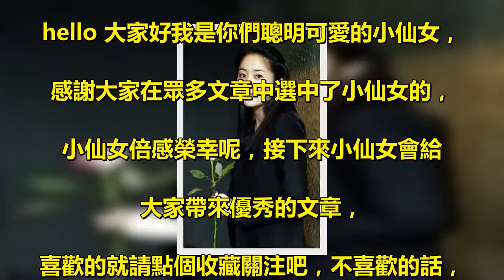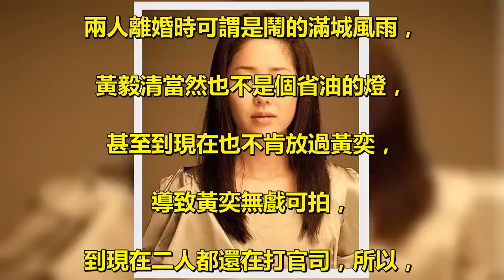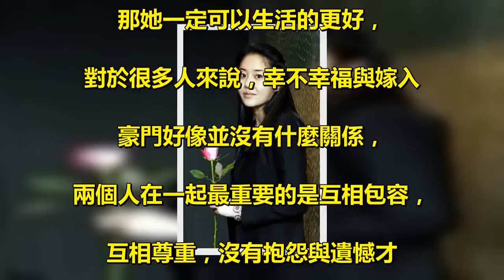娛樂圈又一女星宣布離婚，放棄孩子撫養權，索要15億分手費？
hello 大家好我是你們聰明可愛的小仙女，. 感謝大家在眾多文章中選中了小仙女的，. 小仙女倍感榮幸呢，接下來小仙女會給. 大家帶來優秀的文章，. 喜歡的就請點個收藏關注吧，不喜歡的話，. 小仙女也會儘量寫出讓大家喜歡的文章呢！ . 近日，娛樂圈又一女星宣布離婚，. 據說要了15億的分手費，. 並放棄了孩子的撫養費，. 其實15億對我們普通人來說，. 是一筆天文數字，但對於富豪來. 說真的不算什麼。在娛樂圈中，. 明星嫁給富豪已經不是什麼新鮮事了，. 甚至有人認為，明星只是一個身份，. 只是嫁入富豪的墊腳石，. 只要是嫁入豪門，便可以衣食無憂。 . 現在嫁入豪門的女星也是多到數不清，. 但是又有幾個是幸福的呢，. 不幸福的那些人，離婚就是唯一的選擇，. 就像黃奕，大家都知道吧，. 嫁給了豪門闊少黃毅清，並且育有一女，. 兩人離婚時可謂是鬧的滿城風雨，. 黃毅清當然也不是個省油的燈，. 甚至到現在也不肯放過黃奕，. 導致黃奕無戲可拍，. 到現在二人都還在打官司，所以，. 嫁入豪門也得慎重選擇啊，. 不然就像黃奕一樣。 . 今天我們說的這位明星呢，. 也是嫁入豪門悲劇告終，. 曾經在韓國的她也是非常出名的，. 她在韓劇《春日》中有著精彩的演繹，. 以初戀的形象讓大家熟知，. 她就是高賢貞，. 大家可能不熟悉她的名字，. 但是看到臉也一定會想起來的。 . 她成名後就選擇嫁給了百貨公司副總裁，. 並沒有選擇繼續事業，婚後，. 育有一對兒女，本以為她家庭幸福，. 但婚後九年，還是選擇了離婚，. 夫妻二人之間的矛盾多到沒辦法解決，. 離婚後，她便放棄孩子的撫養權，. 並要求15億韓元的分手費，. 也就相當於是1000多萬人民幣吧。 . ​之後她重回娛樂圈，. 其實她離開娛樂圈那麼多年，. 最終只有15已韓元的分手費，. 很多人都為她感到不值，. 她在這9年的時光里浪費了. 自己的青春與事業，. 如果當初沒有嫁入豪門，而是繼續事業，. 那她一定可以生活的更好，. 對於很多人來說，幸不幸福與嫁入. 豪門好像並沒有什麼關係，. 兩個人在一起最重要的是互相包容，. 互相尊重，沒有抱怨與遺憾才. 是最重要的，大家認為呢？ . 好了，愉快的時光總是這麼短暫，. 小仙女的文章到這裡就結束了，. 歡迎大家留言評論喔！. 期待與你的下次見面！筆芯筆芯！ .